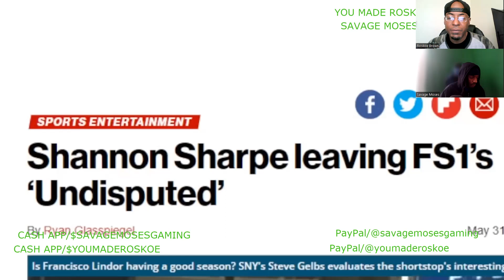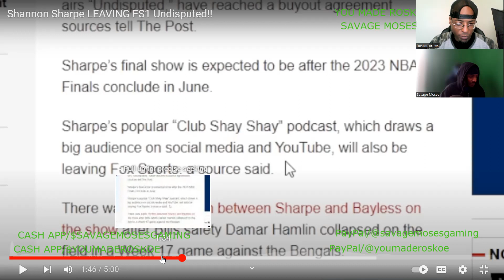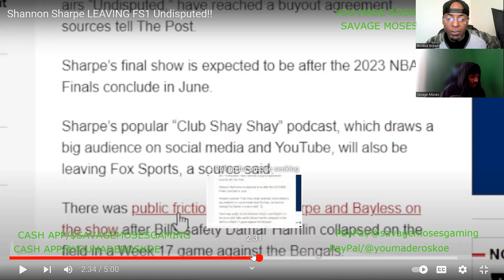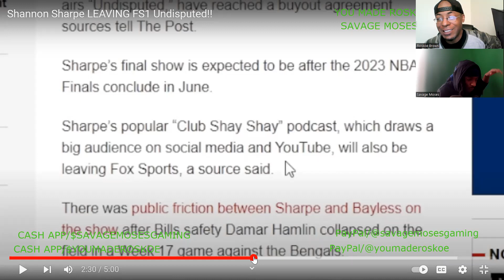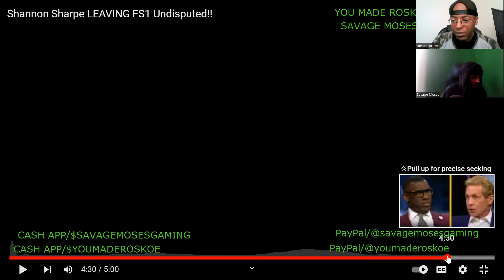Shannon Sharpe Is Leaving FS1 Undisputed! | Reaction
Me & Savage Moses react to the recent news of Shannon Sharpe parting ways from Skip Bayless & the show "Undisputed"! See what we had to say about this!